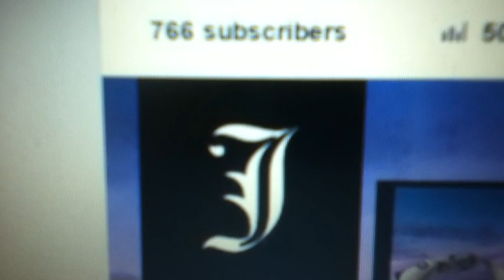Slugterra : SLUG IT OUT ARE ADDING GHOULS !!!!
Slugterra's Slug It Out are finally adding GHOULS to our arsenal !

- J